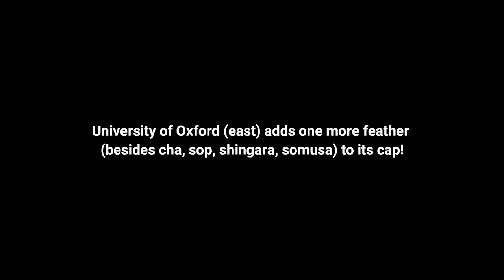Dhaka University launches airplane shuttle service!